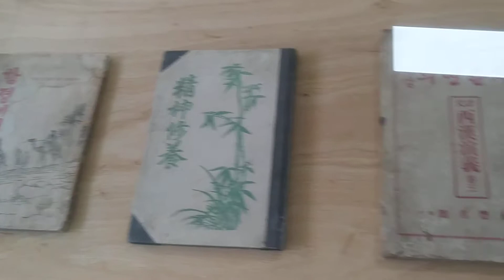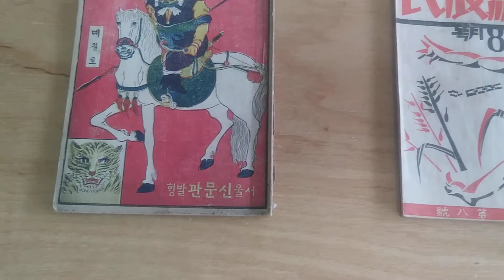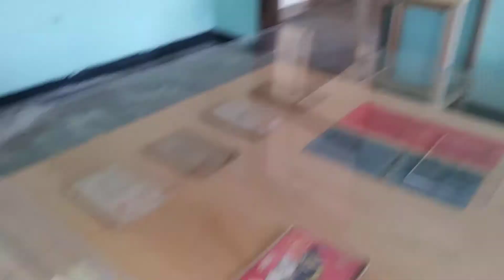경기 아카이브ㅡ 지금 경기천년도큐페스타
판화가 홍선웅 한국근대서지 컬렉션~ 판화에 대한 장서